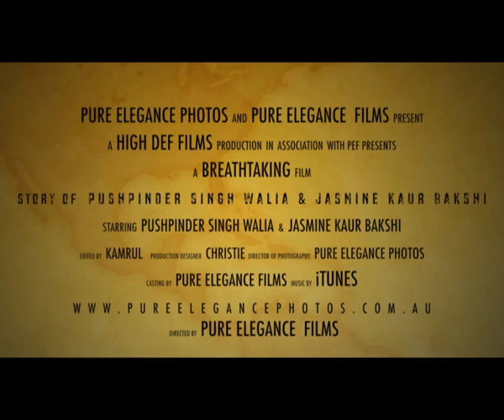Cinematic Wedding Video- Pure Elegance Photos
Cinematic Wedding Videography

Pushpinder and Jasmine's wedding day started very early in the morning. We were to be at Jasmine's place by 6am. At 5:45am, we sat outside their house in our parked car, holding coffee in one hand, camera bag in the other, watching heads bob up and down inside the house. We expected people to just be waking up, walking around in their pajamas, early morning chaos of some sort but what we found out was everyone dressed, Mojo (the dog) noticed us from far away, running on army's time, ready to go at a moment's notice. We started off with some getting ready pictures. We first took few shots of bride getting ready then realized we were running out of time. We only had less than 30 minutes to capture the groom getting ready and then family shots before heading to the Gurdwara (Sikh wedding venue). The following picture shows how thrilled the groom was before meeting the woman of his dreams. More to come.